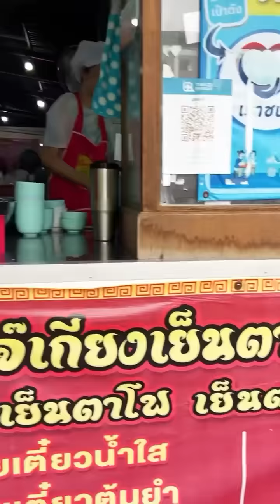‘หมี่คลุกเจ๊เกียง’ ก๋วยเตี๋ยว3รส ขายวันละหลายร้อยห่อ!! | MAWIN FINFERRR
หมี่คลุกร้านนี้อร่อยมากกกก
ร้านนี้ขายดีสุดๆ วันละหลายร้อยห่อ
มีสุดเด็ดที่น้ำคลุก 3 รส
กากหมูกรอบๆ ลูกชิ้นหมูอย่างดี
ร้าน : เจ๊เกียงเย็นตาโฟรสเด็ด
พิกัด : บางคูวัด ปทุมธานี
เมนู : ก๋วยเตี๋ยว
ราคา : 50-70 บ.

ติดตามอปป้าผู้สรรหาอาหารเด็ดมาจุดประกายความหิวยามค่ำคืนได้ที่